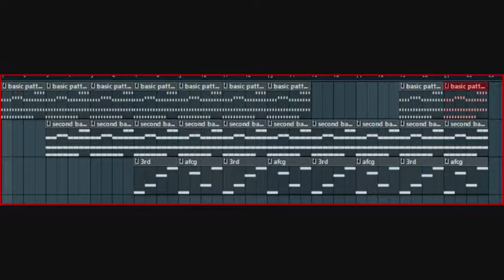second chord song with back beat